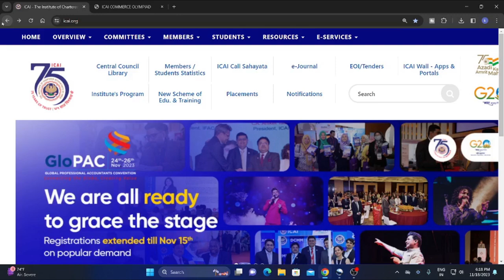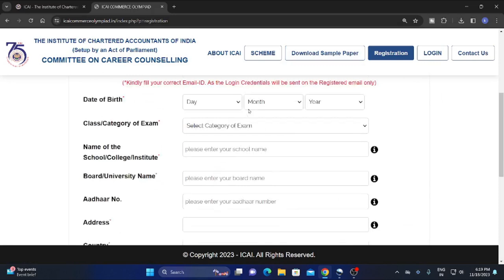ICAI IMPORTANT ANNOUNCEMENT ICAI COMMERCE OLYMPIAD DEC 2023 || MOST IMPORTANT UPDATE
BREAKING NEWS || ICAI COMMERCE OLYMPIAD DEC 2023 || MOST IMPORTANT UPDATE